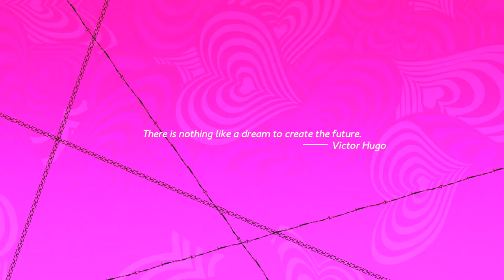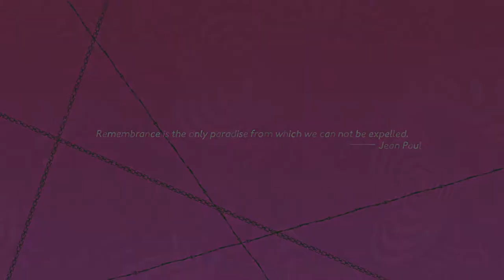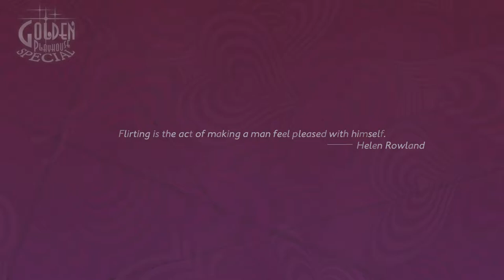Catherine: Full Body - part 15: Just Desserts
Things are getting crazy. Vincent brought this on himself.